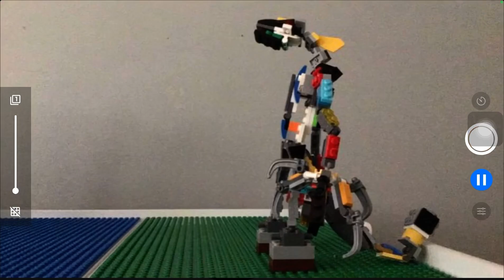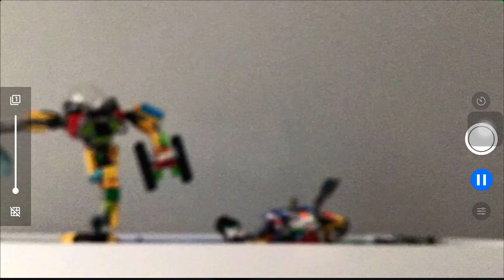The Great Disaster (GIANT VS MECHAGODZILLA )